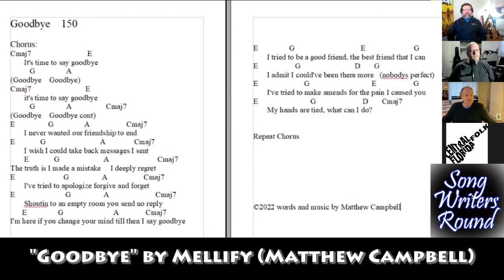Preview SONGWRITERS GUILD REACTS Goodbye by Mellify (Matthew Campbell) Song REACTION & ISG Critique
International Songwriters Guild Panel Members:
Jeff Evans
SusieCool
Steve Jones
Melanie Fisher
Ron Collins
Asli Goncer
Matt Griffin
Steve Podley

Liberapay Liberapay is a NON-PROFIT that takes 0 fees from your donations!
Kopi Mana Kopi?

Drink The COLDEST Water like Matthew!

Did you know you can get music lessons from me on Zoom?  Even better, I enable you to record the lessons!  Go to matthewsmusiclessonstudio.com for more info.